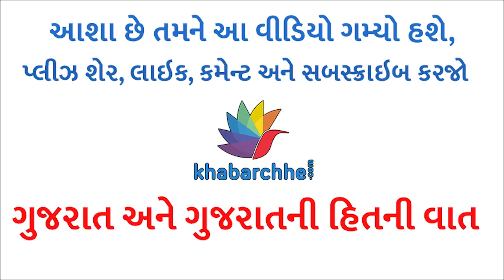શિયાળામાં શરીર ન દુખે તે માટે શું કરવું?